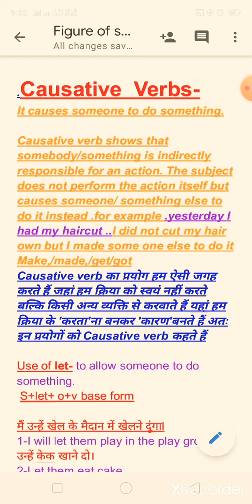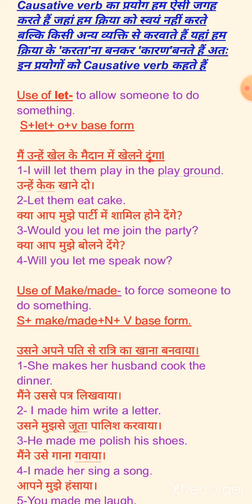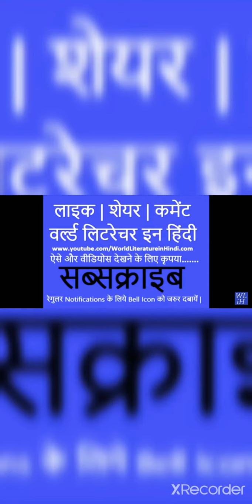Causative verb and Causative sentences with full example by CL GAUTAM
Causative verb and Causative sentences with full example
and full description and definition
 Hindi and English translation

easy to learn and write
easy to speak
 very simple, short and full example